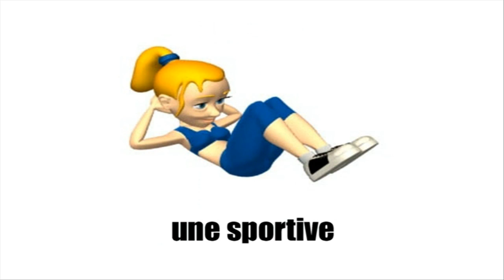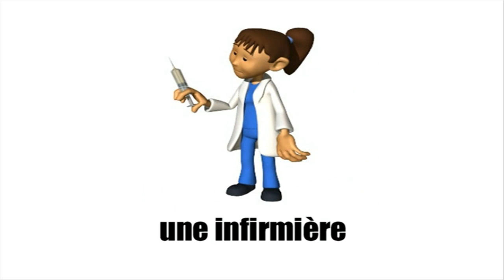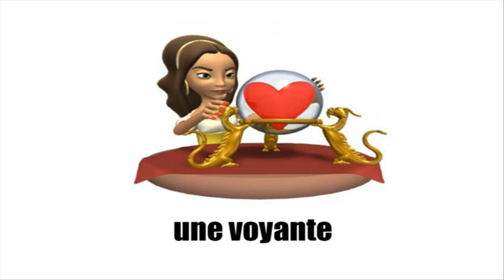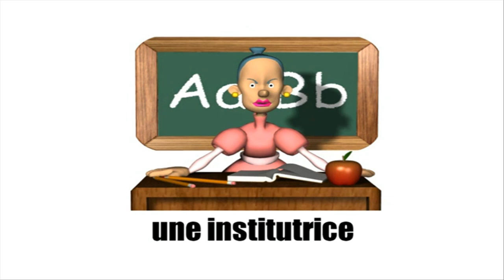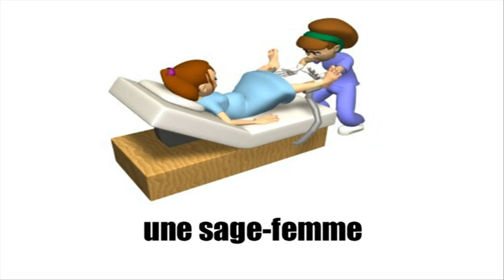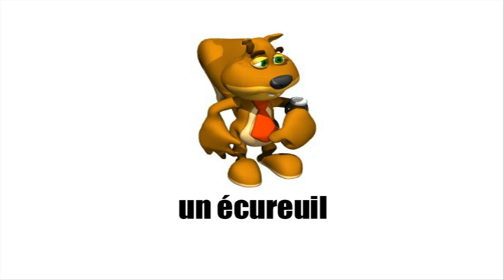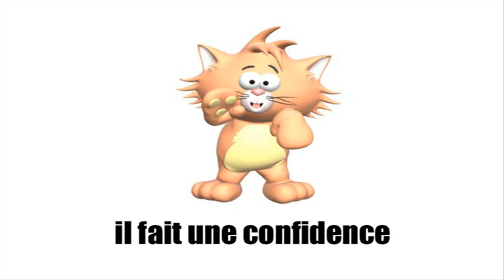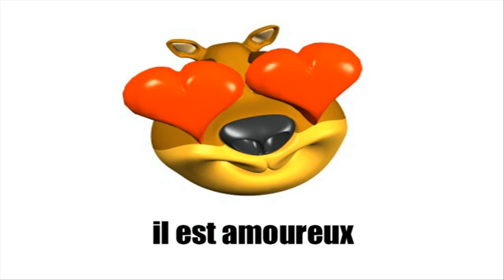Learn French Vocabulary with cartoons